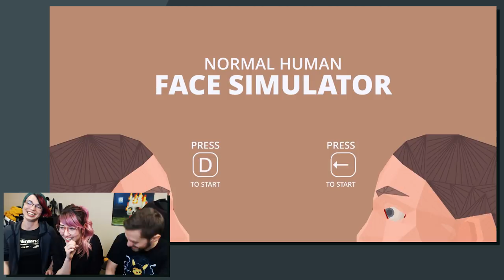Amy the Eyeball Destroyer [Normal Human Face Simulator]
Welcome to the Toaster Ghost Normal Human Face Simulator Tournament, where we bite each others faces off TO THE DEATH. Yes, really.

Monday: The Day of the Corn!
Tuesday: Habit Tuesdays!
Wednesday: Day off!
Thursday: Tryhard Thursdays with Sohinki!
Friday: Horton hears a Friday!